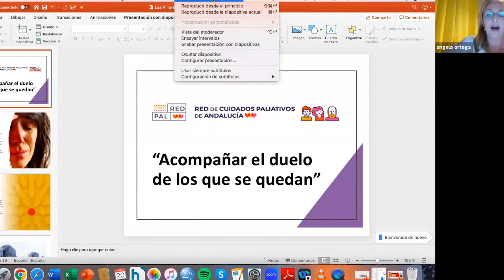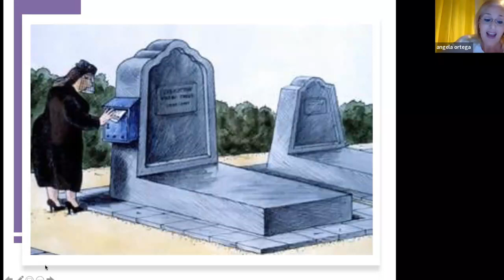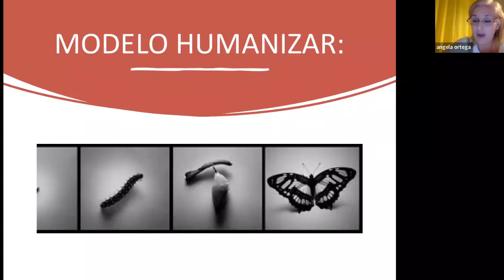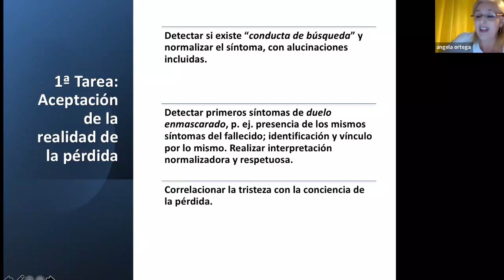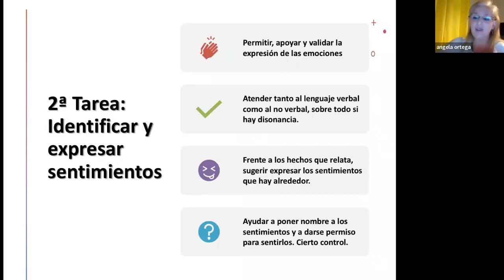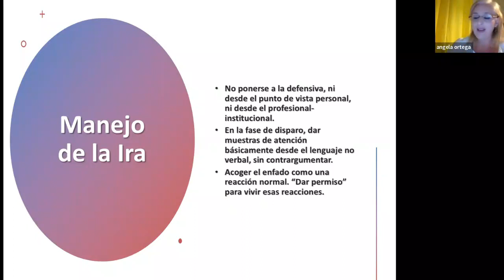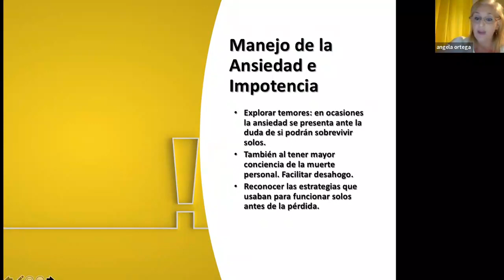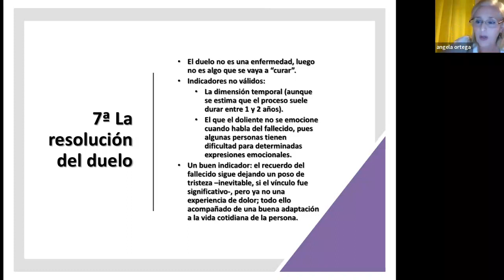Sesión Virtual: Acompañar el duelo de quienes se quedan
Sesión 26 «Acompañar el duelo de quienes se quedan » de 17 a 18:30h.
Impartida por Ángela Mª Ortega Galán, Profesora Titular en la Facultad de Enfermería de la Universidad de Huelva. Máster en Bioética y Humanización, Experta en Duelo.Presidenta de la Asociación de Acompañamiento en el Duelo y las Pérdidas de Huelva, durante 12 años. Actualmente voluntaria del Centro de Escucha San Camilo de Atención al Duelo.
Objetivo de la sesión:

        Identificar los elementos que caracterizan la vivencia del duelo.
        Conocer las actitudes que componen la Triada Rogeriana y que fundamentan la Modelo Centrado en la Persona.
        Conocer habilidades específicas para el acompañamiento eficaz a personas en situación de duelo.